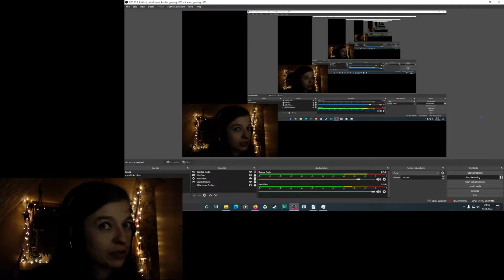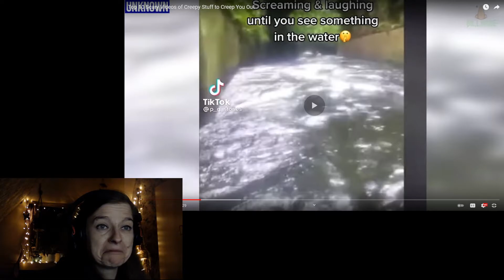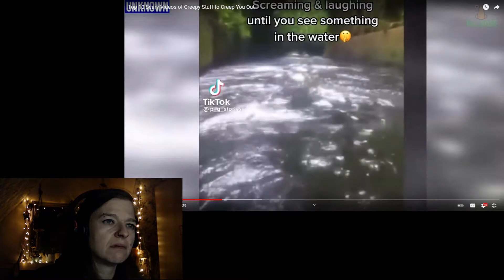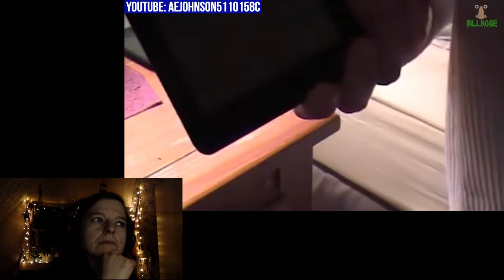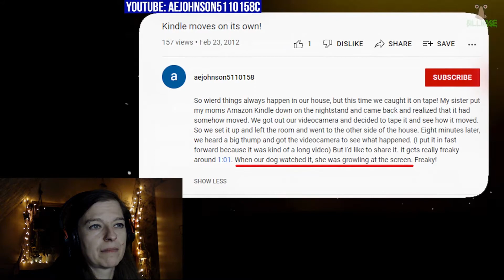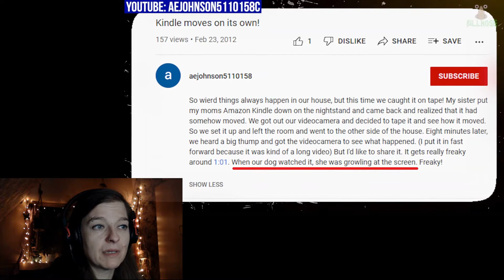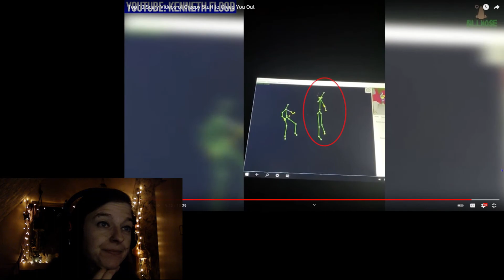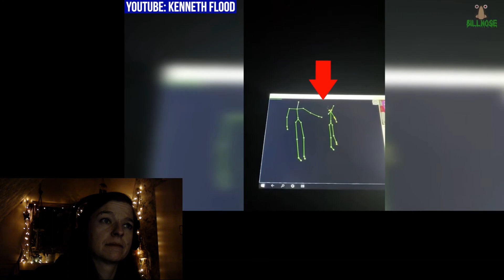Let’s Get Spooked! #01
I watched this video to get spooked and scared and ended up explaining how I think shit’s fake and what not… It’s just become really hard to scare me with these kind of videos nowadays (especially with the real life problem’s I’ve been having that are so much scarier). Nonetheless, I had fun watching the video and I hope you will, too! :)

Check out the original here:
10 Scary Videos of Creepy Stuff to Creep You Out

Timestamps

0:00 - Intro
4:44 - Let's get spooked!